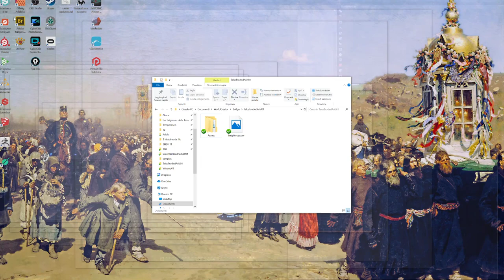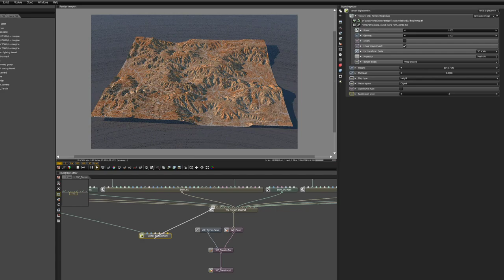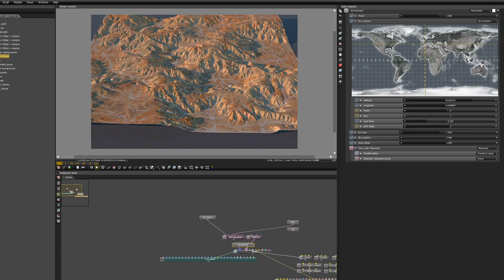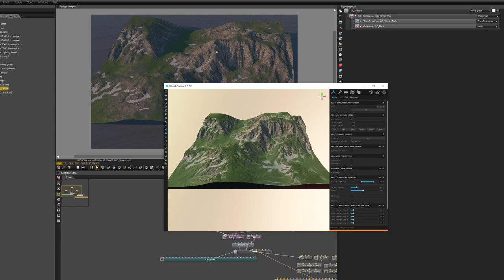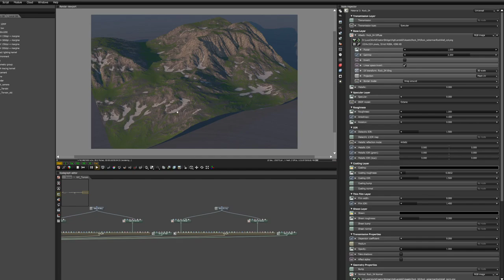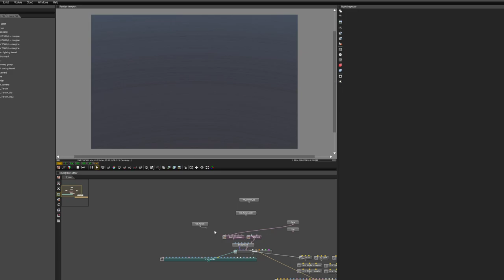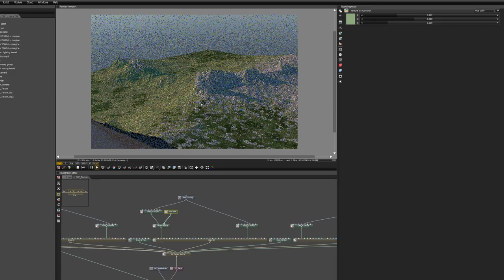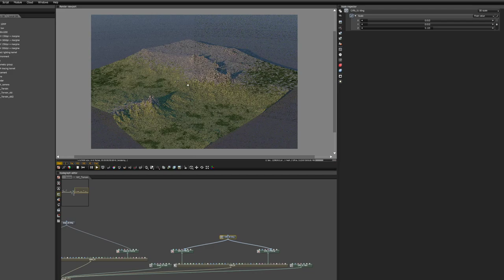World Creator terrrain importer for Octane Render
In this video I show how I use a script that I created in Octane Render to quickly import World Creator terrains. For now it supports the terrain heightmap (as texture displacement and/or vector displacement) and the textures (base color + all the textures layers, with diffuse, albedo and height). No details and objects (and I don't think to implement that).
This script works on Windows and you can download it and read installation and usage instructions on GitHub